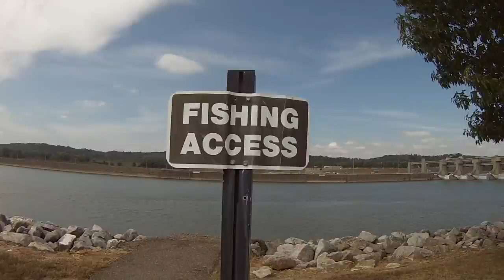Belleville Locks & Dam | Belleville, WV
Live in the Mid Ohio Valley and think there's absolutely nothing to do?  You're wrong!  Head out to Belleville, WV to the Hydroelectric Plant AKA THE BELLEVILLE LOCKS AND DAM!